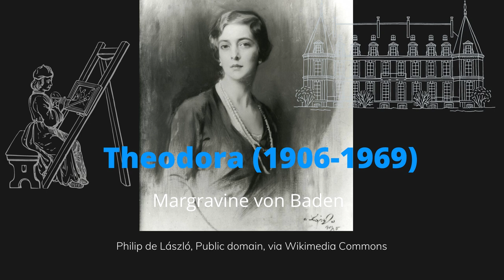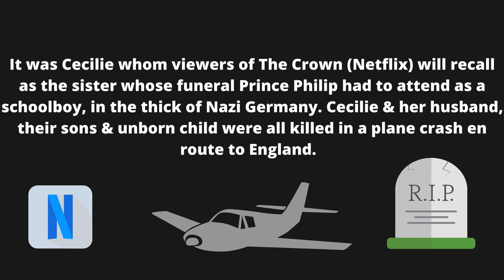99 Facts about Prince Philip: 20-29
Heavy Crown Press is doing a special heavycrownduty series to celebrate the life of Prince Philip, the Duke of Edinburgh. This presentation gives you the THIRD NINE, in other words, 20-29. Each presentation will produce another nine curious facts about a life fully lived. Each fact has a story of its own which the viewer might enjoy expanding independently!